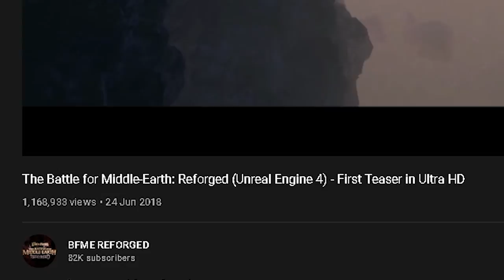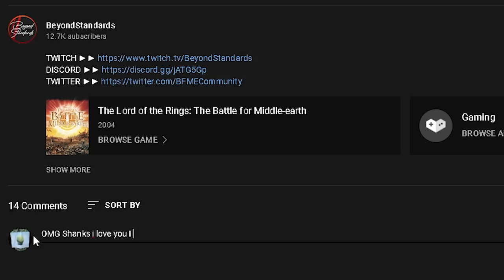The Battle for Middle Earth: REFORGED | Scam or Real !? Release Date?